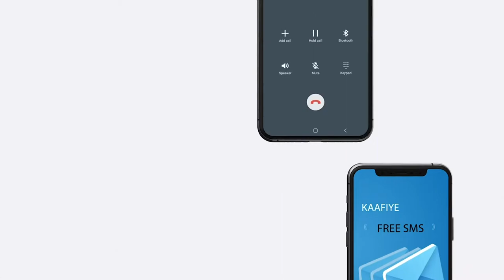Howgalo lagu baacsanayo kooxaha ka Ganacsada Waxyaabaha Maanka Dooriya